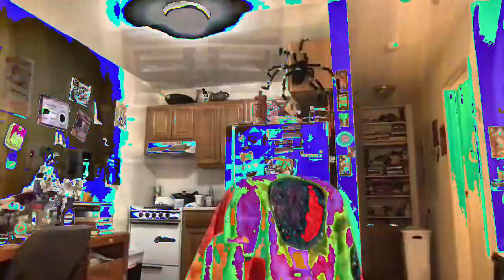[EPILEPSY WARNING] Movie 23 02 22 14h24m32s *Photosensitivity Warning*